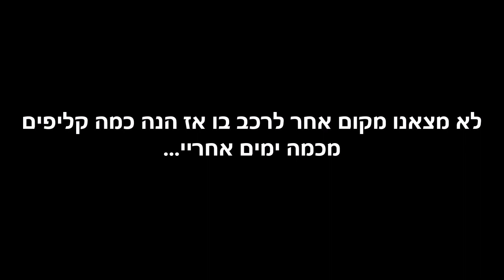המשאית שהפכה לסטריט ספוט!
מקווה שנהנתם מהפרק של היום.